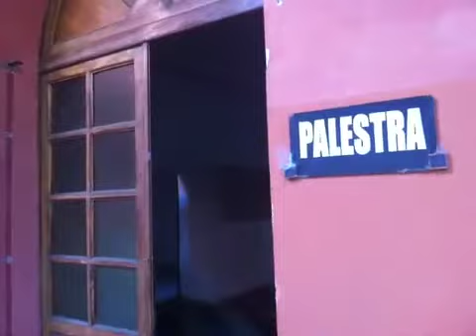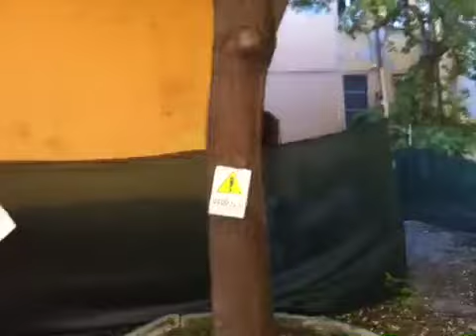Dammi il Tiro - Ex Ospedale Militare via dell'Abbadia, Bologna 5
Visita all'interno dell'ex Ospedale Militare via dell'Abbadia, a Bologna, abbandonato da anni. Un gruppo di associazioni, capitanate da Planimetrie Culturali, ha proposto un progetto di Rigenerazione Urbana (con attività culturali, produttive, sociali e inclusive) a costo zero all'amministrazione cittadina che deciderà se adottarlo come Distretto Popolare Evoluto (DPE) e quindi sottoscrivere una convenzione decennale. Anche sul blog “Dammi il Tiro"